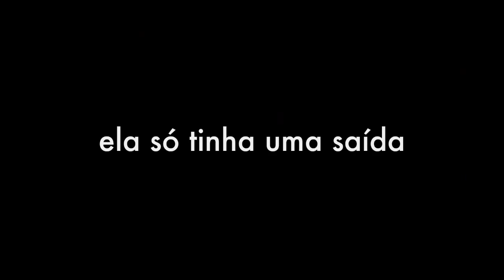DE PERNAS PRO AR - Trailer Oficial HD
Sinopse: Alice, 40 anos, é uma típica mulher dos tempos atuais. Casada, um filho pequeno, trabalha como assessora de uma grande empresa. Seu ritmo alucinante de trabalho rouba quase todo o seu tempo e praticamente toda a sua libido. O resultado não podia ser outro, seu marido pede a separação. Ela decide mudar e o destino lhe oferece uma oportunidade única, trocar seu trabalho por outro bem mais atraente: ser vendedora de uma sex shop. Num mundo novo e erótico, ela se transforma e situações hilárias acontecem.